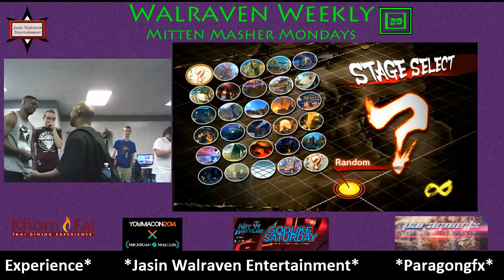CORN All Caps vs AkumaZX Rock Scissor Paper RunBack